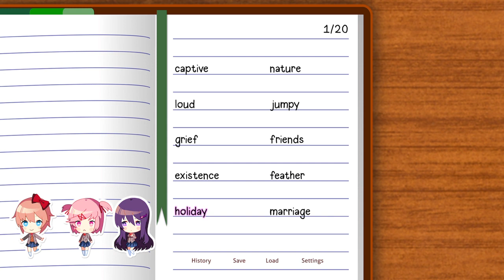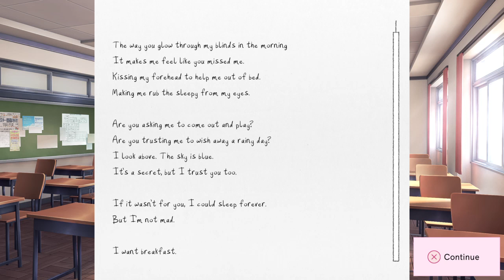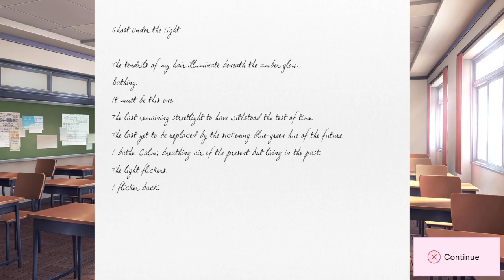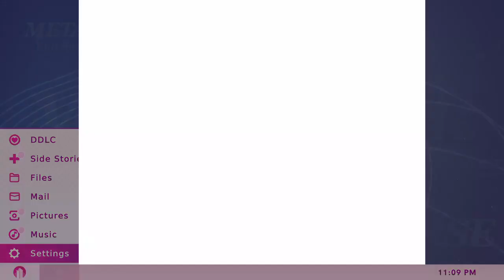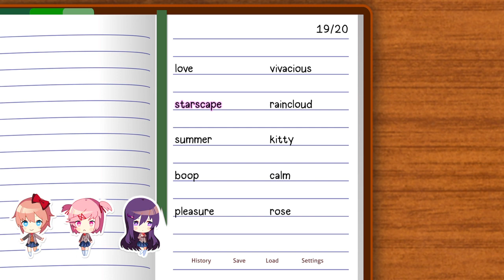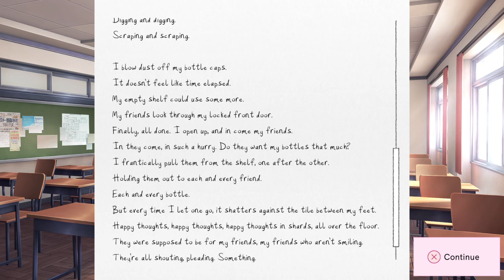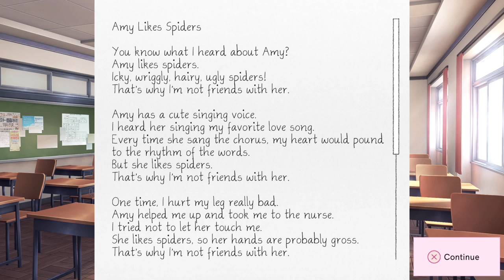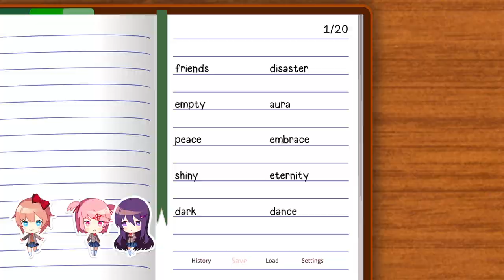Doki Doki Literature Club Plus! [Part 1 - Sayori Focused Run (1/3)]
Finally getting to this classic. Been a while since I've seen any playthroughs so going slow and right now doing Sayori route only.